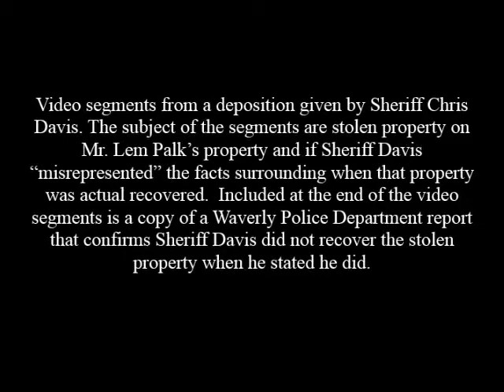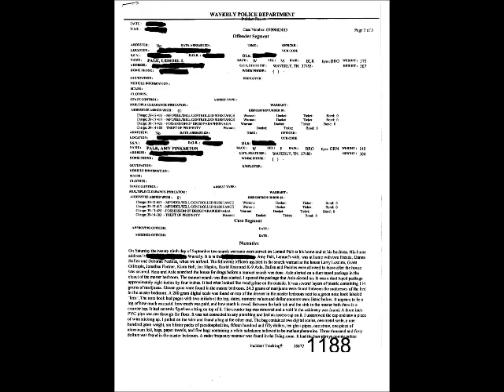Stolen Trailers and Reports